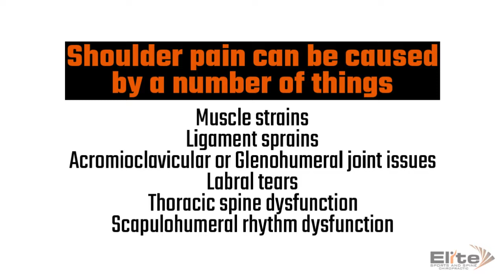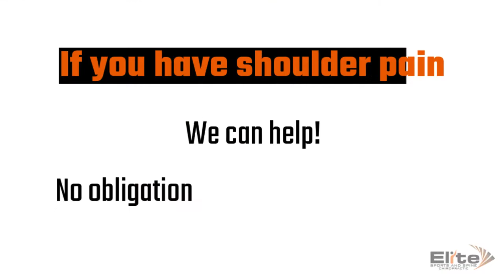Shoulder Treatment at Elite Sports and Spine Chiropractic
Shoulder Treatment at Elite Sports and Spine Chiropractic. Treatment for shoulder pain is available in New Castle and Slippery Rock PA. Successful treatment options for rotator cuff injuries, frozen shoulder, biceps tendonitis, thoracic spine pain, AC joint injuries, impingement syndrome, and more!